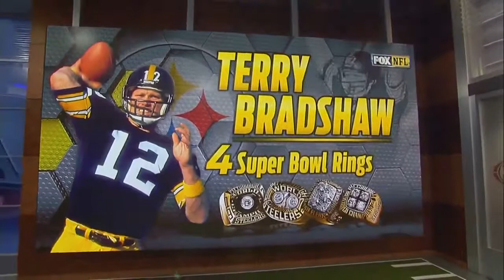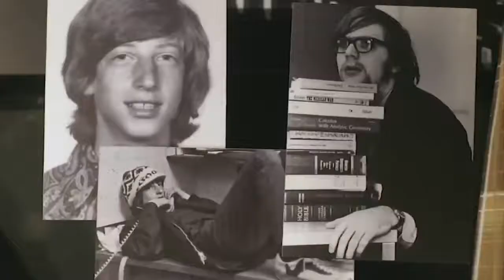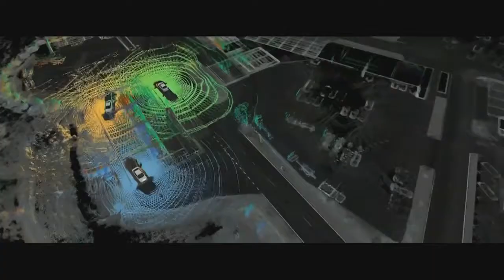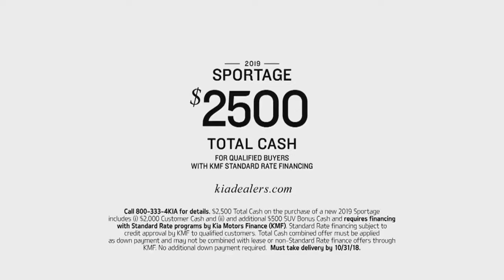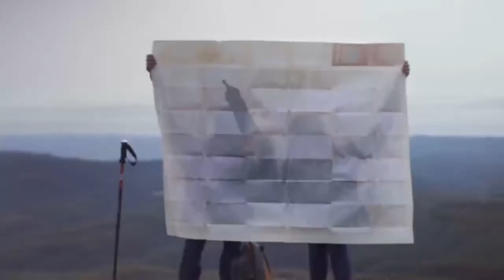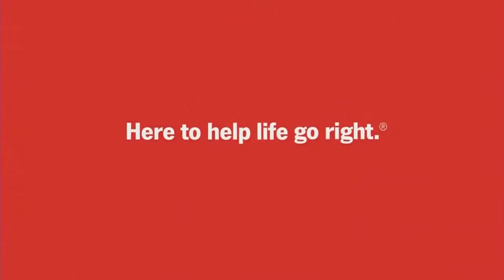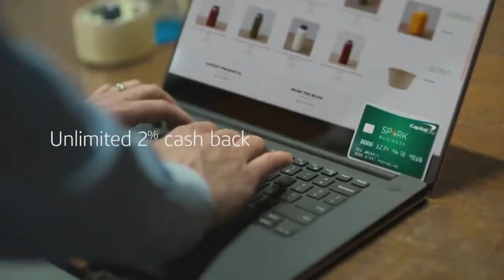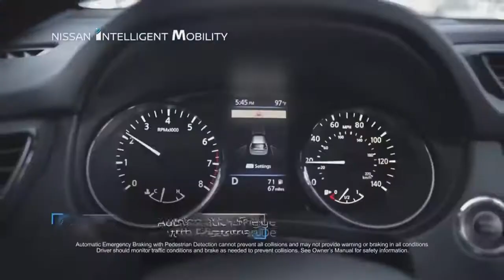[Full] FOX NFL Sunday FOX Oct 21, 2018